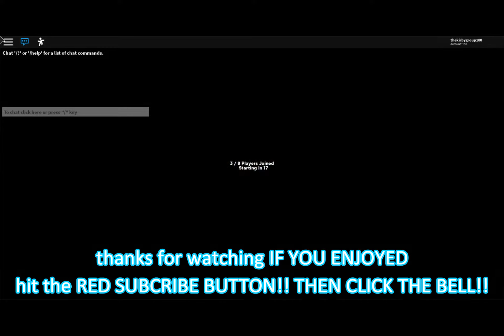ROBLOX FORTNITE BATTLE ROYALE! (Gun Simulator ROBLOX)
My instagram account ON MY INSTAGRAM, I sometimes post on my story, but mostly post funny short videos on my instagram

My youtube channel THIS IS WHAT you are on!! I post almost every day, edited funny videos that will make you always laugh